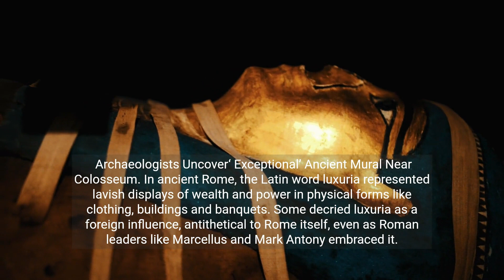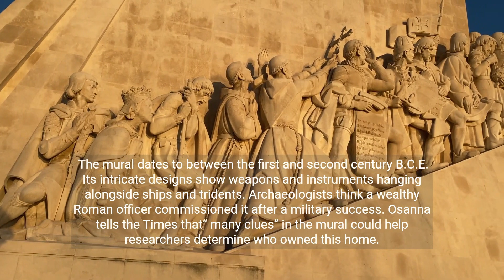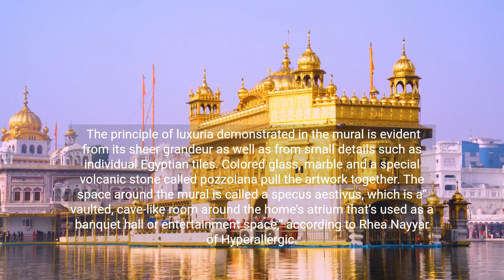Dazzling 2,000-Year-Old Mural Found Near Colosseum! | Archaeologists Stunned | The fact's New Video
Unveiling Rome's Buried Brilliance: A Dazzling 2,000-Year-Old Mural Unearthed!
Get ready to step back in time and witness a breathtaking discovery that's rewriting history! In the shadow of the mighty Colosseum, archaeologists have stumbled upon a dazzling mural – a vibrant masterpiece frozen in time for over two millennia.

This isn't just any wall painting; it's a portal to ancient Rome, offering a glimpse into a world of gladiatorial glory, imperial intrigue, and everyday life in the Eternal City. Join us as we explore the secrets hidden within this stunning artwork:

Uncover the breathtaking details: Immerse yourself in the vivid colors and intricate brushstrokes that bring this ancient scene to life. From the fierce gladiators locked in combat to the elegant figures of Roman dignitaries, every element tells a story waiting to be deciphered.
Hear from the experts: Renowned archaeologists will take you behind the scenes of this remarkable excavation, sharing their insights on the mural's historical significance and potential clues it holds about Rome's forgotten past.
Witness the transformation: From the initial unearthing to the painstaking process of restoration, we'll follow the incredible journey of this ancient treasure as it's brought back to life for the modern world.
This is more than just a YouTube video; it's an adventure into the heart of ancient Rome. Prepare to be amazed, intrigued, and transported by the power of art and the enduring legacy of the Roman Empire.

But wait, there's more! Subscribe to our channel and hit that notification bell to be the first to know about exclusive interviews, bonus footage, and even a chance to win a replica of the mural!

So, grab your virtual sandals and toga, and let's embark on a journey through time and uncover the secrets of Rome's dazzling lost masterpiece!

2000-year-old mural
Colosseum
archaeology
ancient Rome
Roman history
gladiators
Roman art
mural restoration
excavation
hidden history
lost artwork
documentary
Italy
Pompeii
Roman Empire
Julius Caesar
Augustus
National Geographic
Discovery Channel
History Channel
BBC
ancient civilization
ancient culture
lost city
archaeological discovery